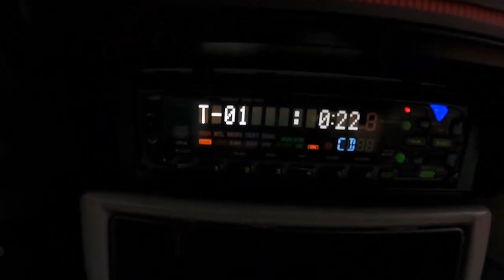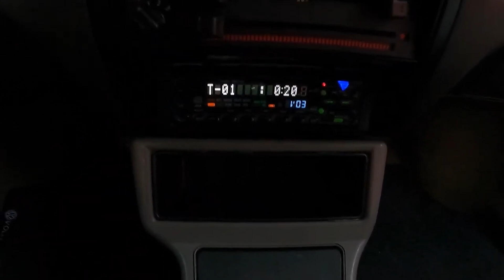ESSE É DIFÍCIL DE SE VER!!! UM DOS MAIS RAROS!!!! | CORTES AMANTE DOS BAIXOS